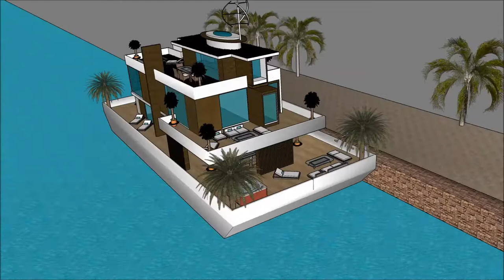ആലപ്പുഴ ഹൗസ് ബോട്ട് alappuzha kerala കേരളീയ വാസ്തുവിദ്യ ബോട്ട് ഹൗസ് പ്രോപ്പർട്ടി യാച്ച് ഫ്ളോട്ടിംഗ്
The floating house villa houseboatzania launching an innovative high-end luxury yacht floating house villa mansion home design potentially as a display of exhibition of the ആലപ്പുഴ ഹൗസ് ബോട്ട് alappuzha kerala കേരളീയ വാസ്തുവിദ്യ ബോട്ട് ഹൗസ് പ്രോപ്പർട്ടി യാച്ച് ഫ്ളോട്ടിംഗ് .

The collection of the Floating house villa houseboatzania concept of ആലപ്പുഴ ഹൗസ് ബോട്ട് alappuzha kerala കേരളീയ വാസ്തുവിദ്യ ബോട്ട് ഹൗസ് പ്രോപ്പർട്ടി യാച്ച് ഫ്ളോട്ടിംഗ്  consists of high luxury and architectural art pieces in minimalism combined with living on the waterfront of the harbour.

The floating house villa mansion yacht design has the basis to sustain living with high standards and contemporary structural design ആലപ്പുഴ ഹൗസ് ബോട്ട് alappuzha kerala കേരളീയ വാസ്തുവിദ്യ ബോട്ട് ഹൗസ് പ്രോപ്പർട്ടി യാച്ച് ഫ്ളോട്ടിംഗ്  with numerous of prospects for excessive living and celebrating the desire of life worldwide: